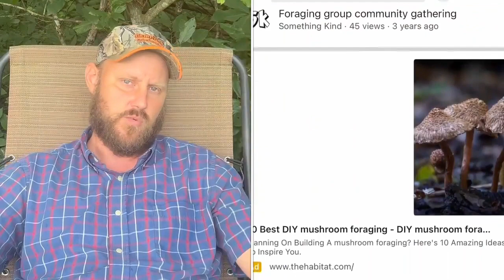Sunday Shoutouts for Ernie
This Sunday Shoutout was lovingly sent from @McGieHomesteadAdventures to me.  I appreciate the support from this community. Youtube isn't just channels and analytics. It's people like you all!